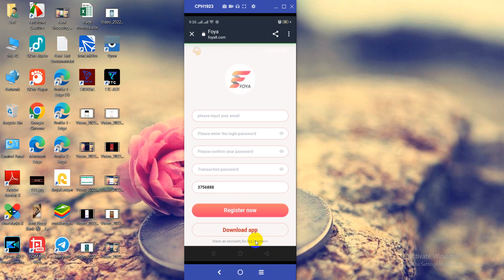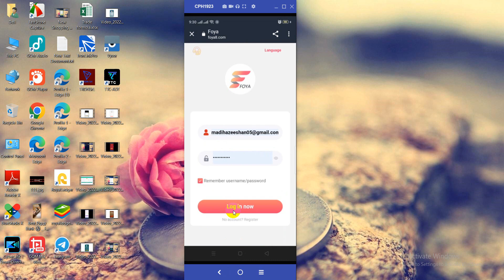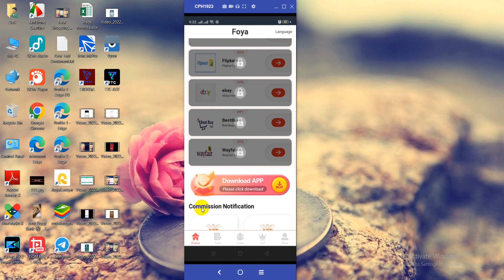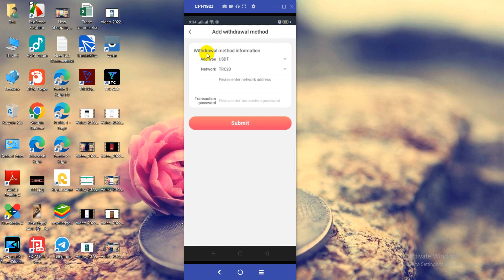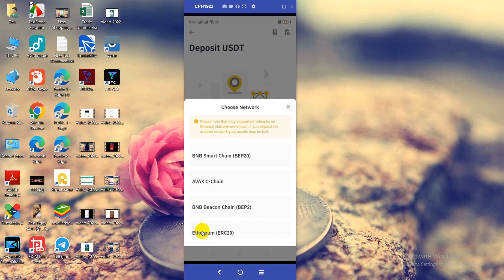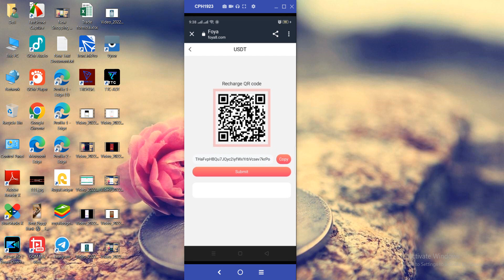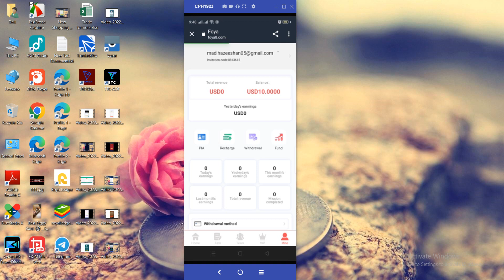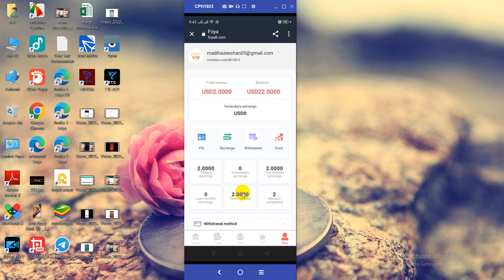New Shopping Website 2022 | 10$ Bonus on Registration || Daily Earn 2$ With Proof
Welcome to the foya mall

monthly salary. Join foya and you can too! Deposit on the same day, withdraw money on the same day, 0 handling
fee.

All members who register an account with the company can get 10USDT reward, and recharge 10USDT to activate the account to upgrade to vip1.

🏆VIP1 quota: 20SDT, daily income 10%, daily income 2USDT

🏆VIP2 quota: 75USDT, daily income13% ,daily income 9.75USDT

🏆VIP3 quota: 180USDT, daily income 20%, daily income 36USDT

🏆VIP4 quota: 500USDT, daily income 21%, daily income 105USDT

🏆VIP5 quota: 1500USDT, daily income 23%, daily income 345USDT

🏆VIP6 quota: 3500USDT, daily income 26%, daily income 910USDT

🏆VIP7 quota: 12000USDT, daily income 30%, daily income 3600USDT

🏆VIP8 quota: 52000USDT, daily income 40%, daily income 20800USDT

When you want to get an order with a higher commission, you can recharge the corresponding amount to upgrade to the corresponding level!

How to earn free commissions?
Quickly pick up your mobile phone, share your promotion link, and earn free commissions together

Click to share!
Share your link on various social platforms, eg: Facebook. Twitter, Instagram, Snapchat, WhatsApp, Tumblr, Pinterest, LinkedIn, Reddit, Tiktok, Quora…

Share the link, invite friends to join foya, and enjoy team benefits.
Team members deposit 1000USDT, you will get 100 USDT team income. 10% bonus

Group B members deposit 1000USDT, you will get 50 USDT team income. 5% bonus

C team members deposit 1000USDT, you will get 30 USDT team income. 3% bonus